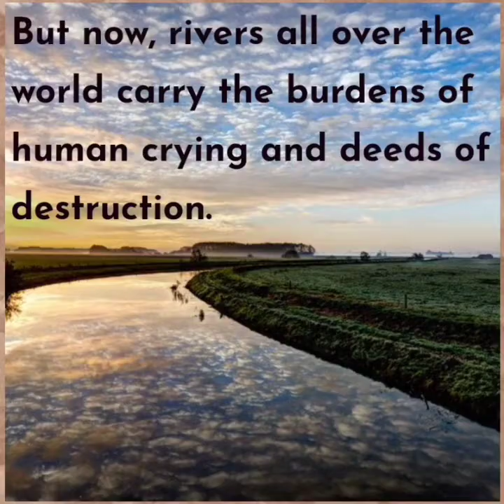Poem Analysis- Final - Landscape of the Capibaribe River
Analysis- A short video.